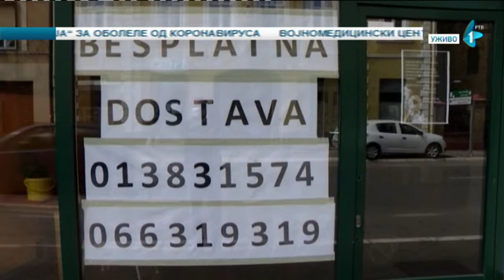Udruženje "Parakvad" pomaže građanima tokom vanrednog stanja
Udruženje "Parakvad" je sa svim raspoloživim sredstvima i ljudstvom na raspolaganju građanima. Tokom vanrednog stanja, zahvaljujući prijateljima i ljudima dobre volje, udruženje sprovodi niz akcija, ali uz sve propisane mere zaštite.